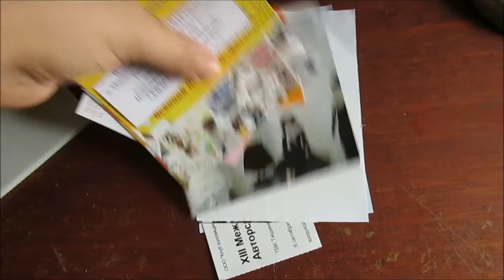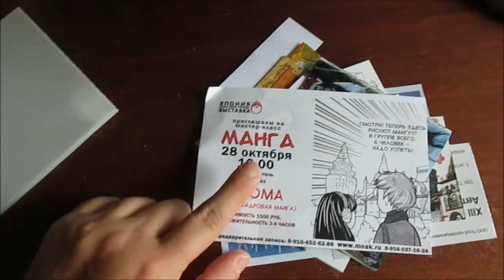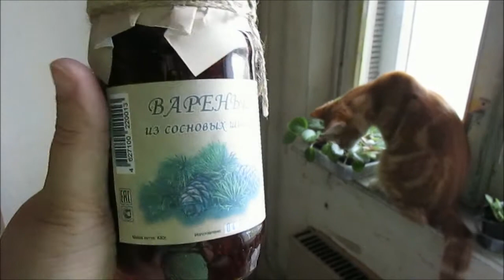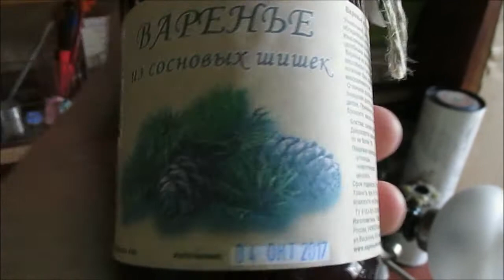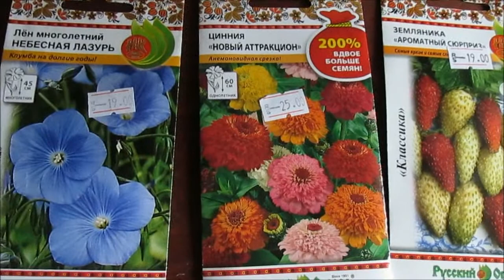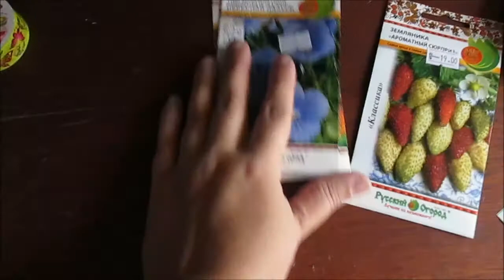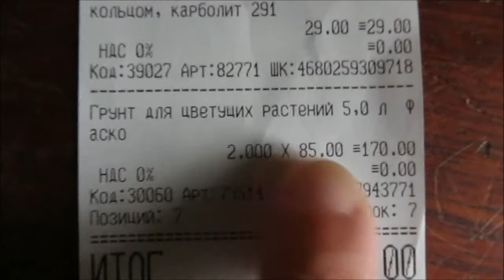САЛОН КУКОЛ 2017 / Мои впечатления и покупки / Elena Pero